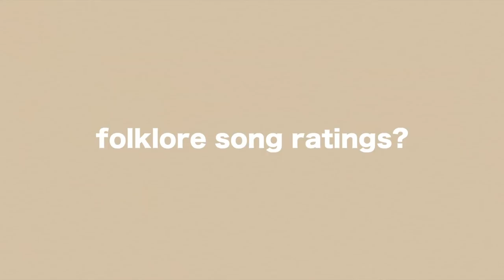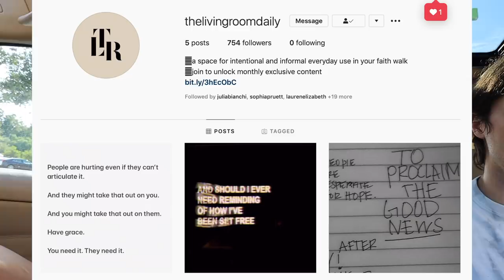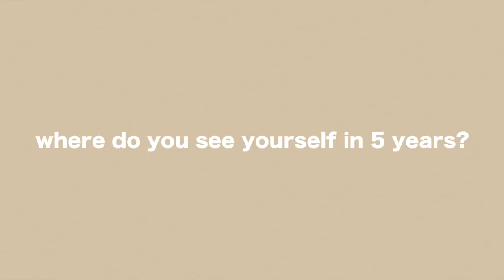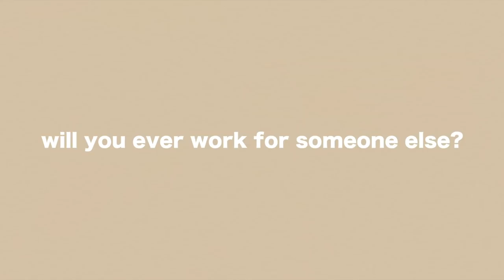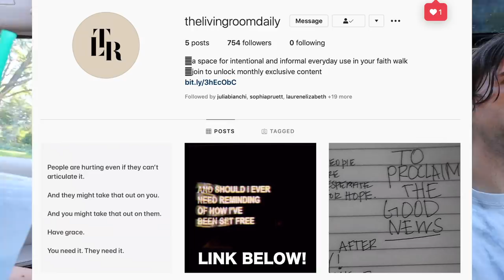DRIVE WITH ME Q&A | sex, when are we getting married & anxiety meds